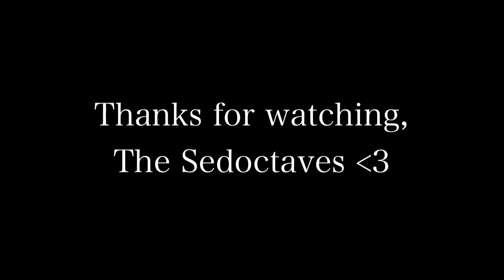The Sedoctaves - End of Year Video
Wrapping up the 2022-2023 year, the Sedoctaves present our End of Year Video. This is a summary of our journey and all the music we have been able to perform and share to so many in the community.

This is an edited version of the full livestream. Find it on our Facebook page!